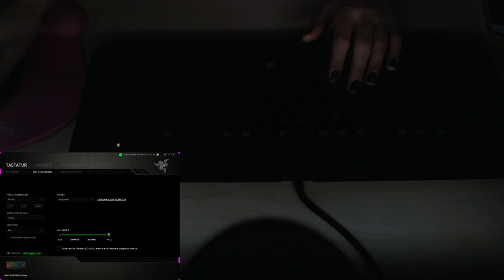Razer Blackwidow Chroma | MelisaBaby